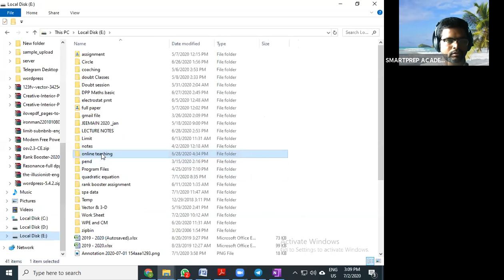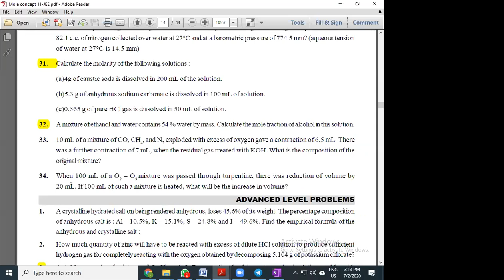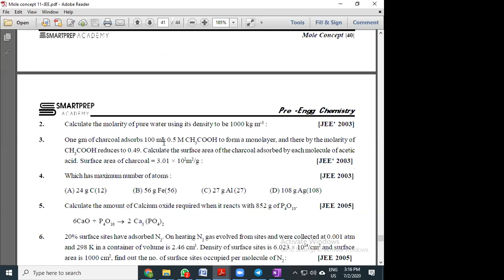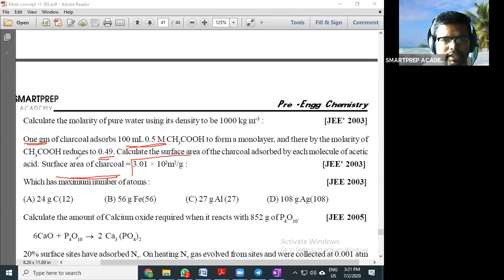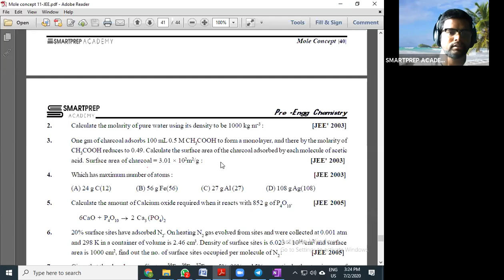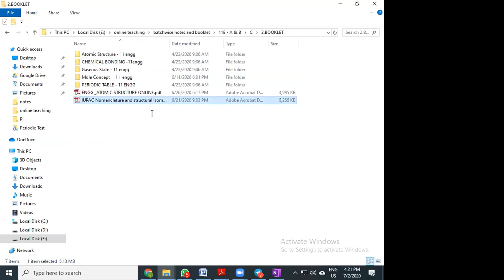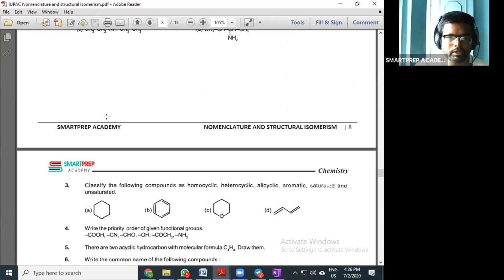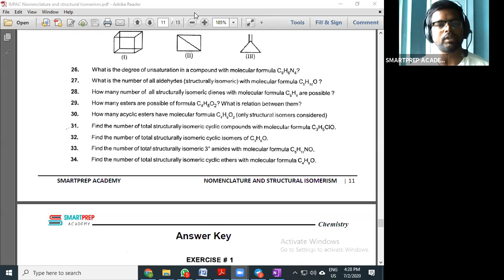Lecture 4 | Organic Chemistry | Class 11 Engg.| Batch EA